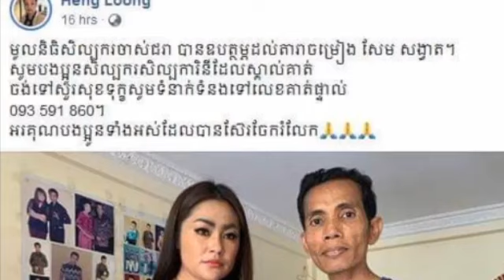ការពិតមូលហេតុនេះសោះ​ ទេីបបណ្តាលឲ្យលោក​ សែម​ សង្វាត​ ធ្លាក់​ខ្លួន​បែប​នេះ